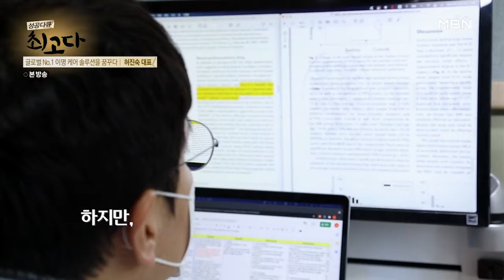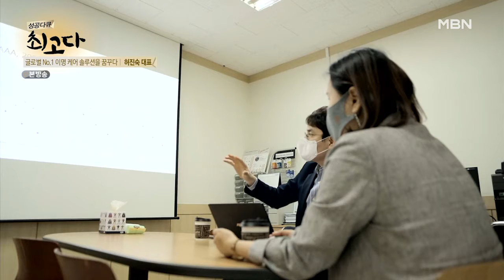장기간 지속해야 효과가 있는 소리 치료 MBN 210605 방송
장기간 지속해야 효과가 있는 소리 치료